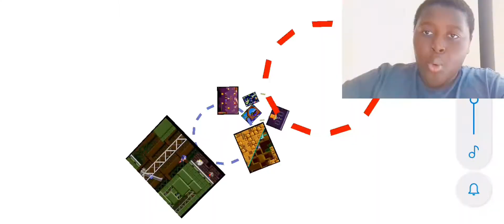The flash is back, Sonic the hedgehog {PT2]